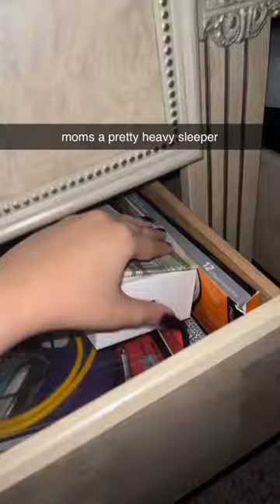STOLE MY MOMS MONEY IN HER SLEEP 🛌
content is originally and authentically mine! (: